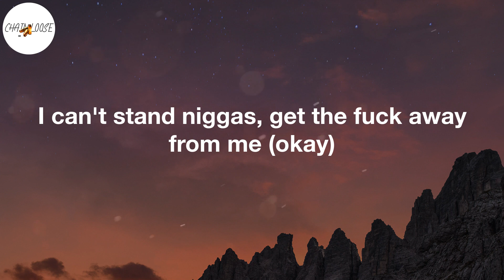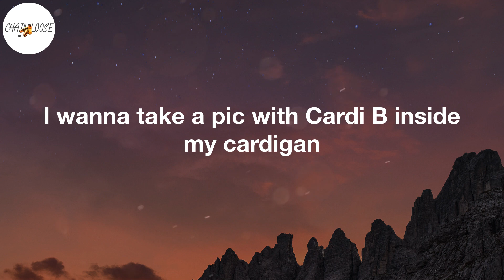LIL SHORDIE SCOTT - Rocking A Cardigan in Atlanta (Lyric Video)